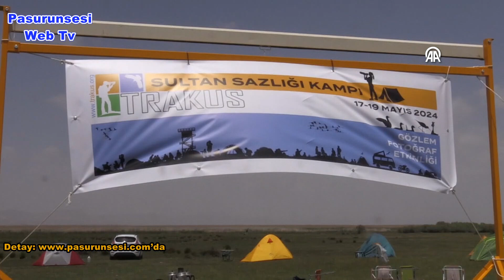Avlamak için dağ tepe izini sürdüğü kuşların koruyucusu oldu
İş insanı 70 yaşındaki Serhat Tigrel, gençlik yıllarında avlamak için peşinden koştuğu kuşların yaklaşık 22 yıldır koruyucusu olup yaşamaları için mücadele ediyor.
İstanbul'da yaşayan Tigrel, gençlik yıllarında boş zamanlarında çok sevdiği doğaya çıkıp, kamp yaparak zaman zaman avlanmaya başladı.
Yıllarca av için doğaya çıkan Tigrel'in hayata, doğaya ve hayvanlara bakışı, 2000 yılının başlarında bir grup kuş gözlemcisiyle tanıştıktan sonra değişti.
Tigrel, daha sonra kuş gözlemciliğine yönelerek, kuş türlerini keşfedip yaşamaları için mücadele etmek için ilk adımı attı.
Yaklaşık 22 yıldır da kuş gözlemciliği yapan Tigrel, arkadaşlarıyla 2007 yılında Türkiye'nin Anonim Kuşları Topluluğu (TRAKUS) ve "trakus.org" adlı internet sitesini kurup, üyeleri aracılığıyla kuş türleri hakkında topladığı bilgileri buradan paylaşmaya başladı.
Serhat Tigrel, gözlem için geldiği Sultan Sazlığı Milli Parkı'nda AA muhabirine yaptığı açıklamada, kuşlara olan sevgisinin artarak devam ettiğini ve doğada her zaman var olmaları için elinden geleni yapacağını söyledi.
Kuş gözlemciliğine keskin bir dönüş yaptığını belirten Tigrel, şöyle konuştu:
"Bunu aslında utanarak söyleyeceğim çünkü doğayı çok seven bir insanım. Her zaman gidip kırlarda gezmeyi, kamp yapmayı severdim. Bundan 40 sene önce gidip de şurada gezdiğiniz zaman 'ya bu deli mi' derlerdi. Dolayısıyla o günlerde silahı keşfettim. Yani eline silah alınca avcı oluyordun, kimse sana bir şey demiyordu. Maalesef öyle başladım ama 2000'lerde Türkiye'deki birkaç kuş gözlemcisiyle tanıştım. Onları görüp sohbet edince şaşırdım. 'Dünyada böyle bir şey varmış' diye şaşkınlık yaşadım. İçlerine girdikçe bu oluşumu ve gerekliliğini anladım."
 "Tüfeği olan bir arkadaşı aramıza almıyoruz"
Tigrel, o yıllarda kuş gözlemciliğinin pek bilinmediği için bu oluşumu toparlamaya ve duyurmaya karar verdiğini dile getirdi.
Kuş gözlemcilerinin kendisi için hayata yeni bir bakış açısı sunduğunu anlatan Tigrel, şöyle devam etti:
"O saatten sonra gözlem için tüfeği bırakıp elime kamerayı almaya başladım. O arada birkaç kuş vurduysam da çok yazık etmişim çünkü kuşu tanıdığınız zaman çok etkileniyorsunuz. Onun davranışını, yaşam zorluklarını gördüğünüz zaman sevmeye, sevince de korumaya başlıyorsunuz. Benim hayat hikayem öyle. Böyle bir geçiş var ama ondan sonra da hep kuş gözlemciliğim, doğacılığım devam etti. Aramızda avcılıktan gelen yüzlerce üyemiz var. Çok iyi doğasever oldular çünkü onların gözlemleri, doğada gördükleri onları daha keskin yapıyor, daha bilinçli oluyorlar. Kuşları tanıyınca da tüfeği olan bir arkadaşı aramıza almıyoruz. Her hafta kurduğumuz 'trakus.org' sitemize 6-10 kişi kayıt olur. Her kaydı inceliyoruz, eğer doğayla ilgili veya avcılık gibi bir şey görürsek kesinlikle üye yapmıyoruz. Silahı attırıp kamerayı aldırdığımız zaman aramıza kabul ediyoruz."
"320 civarında kuş türü gözlemledim"
Tigrel, hafta içi yaşadığı iş stresini hafta sonları veya müsait zamanlarında doğaya çıkıp kuş gözlemleyerek attığını dile getirdi.
Gençlerin kuş gözlemciliğinde çok iyi olduğunu vurgulayan Tigrel, "320 civarında kuş türü gözlemledim. 2007 yılında kuş fotoğraflarının yüklenip bilgilerinin paylaşıldığı TRAKUS ve 'trakus.org' adlı internet sitesi kurduk. Site kurulmadan 4 yıl önce kuş gözlemciliği yapıyordum. Tabii toplanıp bu enerjiyi yaratmak TRAKUS ile başladı." dedi.
Tigrel, topluluk olarak yeni üyeler kazanmak amacıyla kamp faaliyetleri yapıp doğanın ve kuş türlerinin korunmasının önemini anlattıklarını, çocuklara yönelik eğitim faaliyetleri düzenlediklerini, kuş türlerinin tanıtıldığı kitap çıkardıklarını, kongreler yaptıklarını ve Türkiye'deki farklı kuş türlerinin bilgilerini paylaştıkları "trakus.org" sayesinde bilimsel çalışmalara altyapı oluşturduklarını sözlerine ekledi.